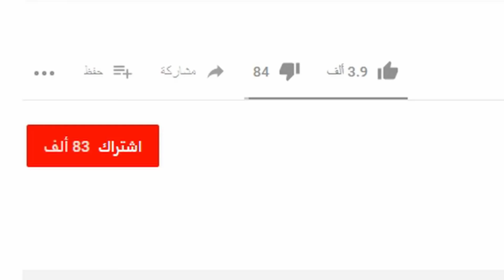اقوى جلد ممكن تشوفه🤐 في ببجي - PUBG MOBILE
اي دي مالي بلعبة ببجي ID: 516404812
لاتنسو تعطون دجاجات😊